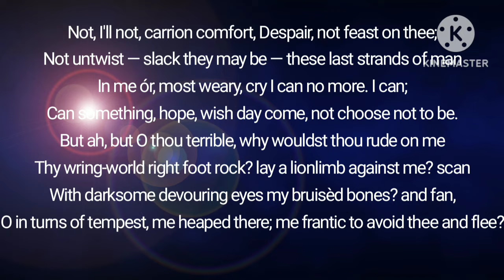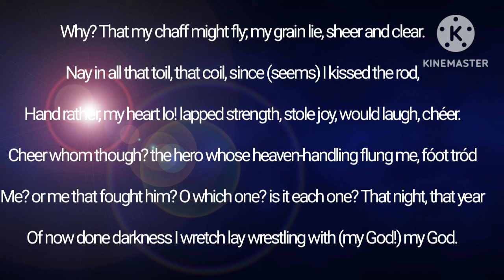Carrion Comfort by G. M. Hopkins summary in Hindi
Carrion Comfort by G. M. Hopkins
Carrion Comfort by G. M. Hopkins summary and analysis
Carrion Comfort by G. M. Hopkins line by line analysis
Terrible sonnets of G. M. Hopkins